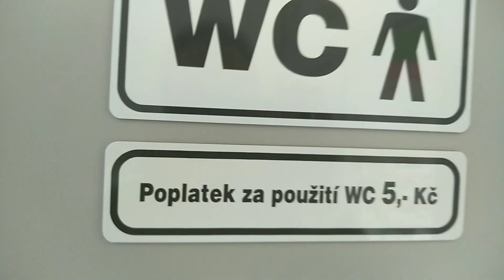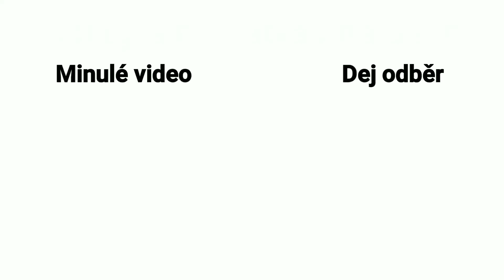Reproduktor Gogen a Powerbanka - Unboxing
Tak tady máme po delší době další unboxing, tentokrát si rozbalíme a otestujeme Reproduktor Gogen a powerbanku. Užijte si video :)

Ostatní obsah videa:
Face Palm
SpongeBob - 2000 years later

Natáčím na: Xiaomi Redmi 5
Stříhám přes: PowerDirector
Náhledovky dělám v: Adobe Photoshop Express

Matery Productions | 2019